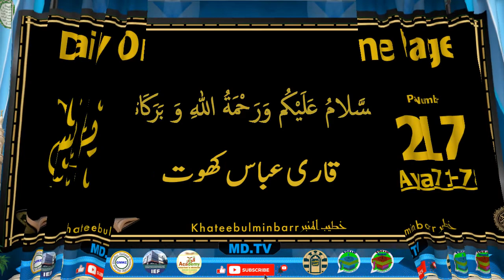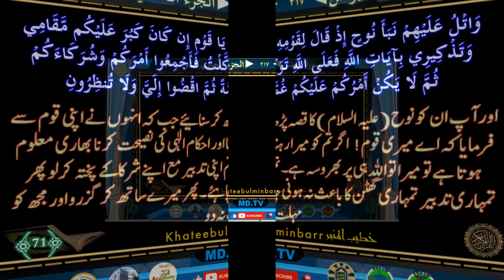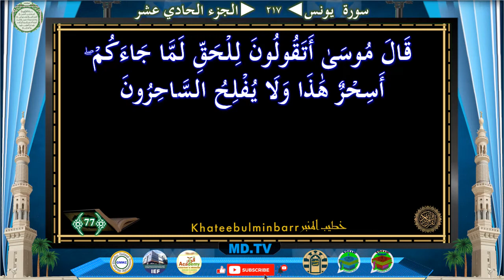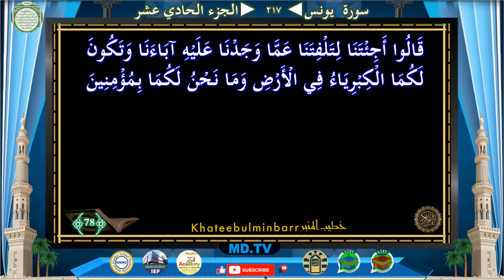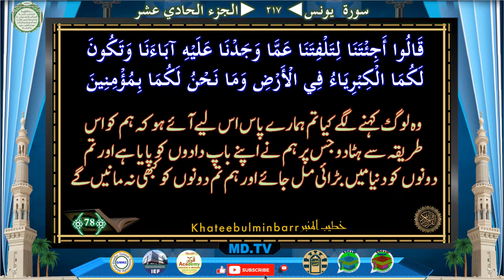Page 217 Surah Yunus Ayat 071-078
Page: *217*
*Surah Yunus Ayat 071-078*

Time Ayat
0:40 71
3:43 72
4:38 73
6:10 74
8:27 75
9:18 76
10:17 77
11:17 78

Jazakallah Khairan
KahteebulMinbar Team